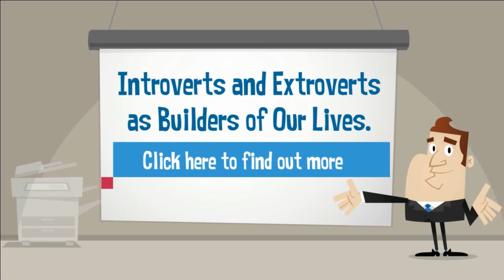Introverts and Extroverts as Builders of Our Lives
In his last post of 8 in a series, change management consultant Mike Lehr reveals the pitfalls of simply focusing on the social differences between introverts and extroverts in his latest post

Mike Lehr helps business leaders understand how to manage different personality types to change organizational culture, the office politics environment, and influence team building activities to achieve corporate objectives.

We hear much about how extroverts and introverts differ socially.

There are many non-social differences too.

A non-social way to assess toddlers shows this.

Roll a ball. If the toddler chases it, he’s likely extroverted. If he intensely sits and watches it, introverted.

What about builders of things, ideas and processes?

A model that focuses on where introverts and extroverts get their energy helps here.

Find this model and how they differ as builders in my post "Introverts and Extroverts as Builders of Our Lives".